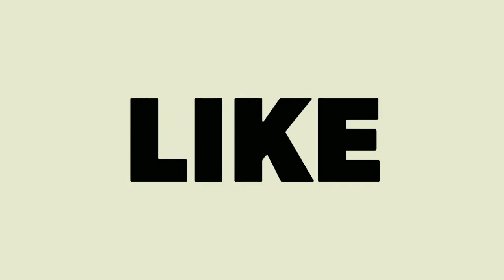Shanks use haki on Whitebeard ship !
この項目では、尾田栄一郎の漫画について説明しています。アニメ版については「ONE PIECE (アニメ)」を、その他の「ワンピース」については「ワンピース (曖昧さ回避)」をご覧ください。
『ONE PIECE』（ワンピース）は、尾田栄一郎による日本の少年漫画作品。『週刊少年ジャンプ』（集英社）にて1997年34号より連載中。略称は「ワンピ」
概要

海賊王を夢見る少年モンキー・D・ルフィを主人公とする、「ひとつなぎの大秘宝（ワンピース）」を巡る海洋冒険ロマン.

1999年よりテレビアニメがフジテレビ系列で放送されており、東映アニメーション製作のアニメ作品としては最長のロングラン作品になっている（詳細はONE PIECE (アニメ)を参照）。2010年以降、多くの企業とのコラボ企画が実施され、全国各地で様々なイベントが行われている。
歴史

    1996年、『週刊少年ジャンプ』増刊号「Summer Special」と『週刊少年ジャンプ』1996年41号に、本作の原型となる読み切り作品『ROMANCE DAWN』が掲載。
    1997年
        7月22日[1]、『週刊少年ジャンプ』1997年34号（8月4日号）より連載開始。
        12月、単行本第1巻が刊行。
    1998年、『ジャンプ・スーパー・アニメツアー'98』にて初のアニメ作品『ONE PIECE 倒せ!海賊ギャンザック』が上映。
    1999年10月、テレビアニメ版が放送開始。
    2000年
        3月、劇場版第1作『ONE PIECE』が公開。
        7月、初の家庭用ゲーム『ONE PIECE 〜めざせ海賊王!〜』が発売。
    2001年7月、初のイラスト集『ONE PIECE 尾田栄一郎画集 COLOR WALK』が発売。
    2002年7月、単行本第24巻が初版発行部数コミック最高記録となる初版252万部を記録（以後更新中）。
    2005年2月、単行本累計発行部数が史上最速で1億冊を突破（第36巻）[16]。
    2006年12月、『週刊少年ジャンプ』2007年4・5合併号に鳥山明の『ドラゴンボール』とのクロスオーバー作品『CROSS EPOCH』が掲載。
    2007年、連載10周年。ユニバーサル・スタジオ・ジャパンで『ワンピース・プレミアショー』が初開催。
    2009年12月、劇場版第10作『ONE PIECE FILM STRONG WORLD』が公開。劇場版シリーズ歴代最高（当時）の興行収入48億円を記録。
    2010年
        3月、単行本第57巻が初版発行部数国内出版史上最高記録となる初版300万部を記録（以後更新中）。
        8月、『週刊少年ジャンプ』2010年39号掲載の第597話で原作第1部が終幕し、これまでの物語に「サバイバルの海 超新星（ルーキー）編」の副題が付けられた。その後、4週の休載期間を挟み44号（10月4日発売）より新章「最後の海 新世界編」がスタート。
        11月、単行本累計発行部数が2億冊を突破（第60巻）[17]。
    2011年
        4月、『週刊少年ジャンプ』2011年17号に島袋光年の『トリコ』とのクロスオーバー作品『実食! 悪魔の実!!』が掲載。
        12月、『最強ジャンプ』2012年1月号よりスピンオフ漫画『チョッパーマン』が連載開始。
    2012年
        3月、連載15周年を記念し、初の展覧会「尾田栄一郎監修『ONE PIECE展』〜原画×映像×体感のワンピース」が開催。
        9月、渋谷パルコに公式グッズショップ『ONE PIECE 麦わらストア』がオープン。
        12月、劇場版第12作『ONE PIECE FILM Z』が公開。劇場版シリーズ歴代最高の興行収入68.7億円を記録。
    2013年
        6月、フジテレビ本社ビルに『ワンピースレストラン バラティエ』がオープン。
        11月、作者公認ポータルサイト『ONE PIECE.com』がオープン。
        11月、単行本累計発行部数が3億冊を突破（第72巻）[18]。
    2014年12月、『最強ジャンプ』2015年1月号よりスピンオフ漫画『ワンピースパーティー』が連載開始。
    2015年
        3月、東京タワー「フットタウン」内に大型テーマパーク『東京ワンピースタワー』がオープン。
        6月15日、｢最も多く発行された単一作家によるコミックシリーズ」としてギネス世界記録に認定[6]。
        10月、「スーパー歌舞伎II ワンピース」の公演が開幕。
    2016年
        7月、劇場版第13作『ONE PIECE FILM GOLD』が公開。
        10月、シネマ歌舞伎「スーパー歌舞伎II ワンピース」が公開。
        11月、熊本地震による被害を支援する『ONE PIECE 熊本復興プロジェクト』を実施。
    2017年7月、連載20周年を記念し、連載開始日の7月22日を「ONE PIECEの日」に制定[1]。
    2018年
        6月、『最強ジャンプ』2018年7月号よりスピンオフ漫画『CHIN PIECE』が連載開始。『少年ジャンプ+』にてスピンオフ漫画『恋するワンピース』『ONE PIECE コビー似の小日山 〜ウリふたつなぎの大秘宝〜』が連載開始.

モンキー・D・ルフィ
    声 - 田中真弓
    本作の主人公。麦わらの一味船長。「ゴムゴムの実」の能力者のゴム人間。麦わら帽子がトレードマーク。夢は「ひとつなぎの大秘宝」を見つけて「海賊王」になること。
ロロノア・ゾロ
    声 - 中井和哉
    麦わらの一味戦闘員。「三刀流」の剣士。クールでストイックな武士道精神の持ち主。世界一の大剣豪を目指している。
ナミ
    声 - 岡村明美
    麦わらの一味航海士。元は海賊専門の泥棒。お金・お宝に目がない。世界地図を描くのが夢。
ウソップ
    声 - 山口勝平
    麦わらの一味狙撃手。臆病でお調子者ながら、器用で口八丁なパチンコの名手。父・ヤソップのような勇敢なる海の戦士を目指している。
サンジ
    声 - 平田広明
    麦わらの一味コック。コックの命である手を傷つけないように、足技で戦う。無類の女好き。伝説の海「オールブルー」を探す。
トニートニー・チョッパー
    声 - 大谷育江
    麦わらの一味船医。「ヒトヒトの実」を食べ人の能力を持った人間トナカイ。万能薬（何でも治せる医者）を目指している。
ニコ・ロビン